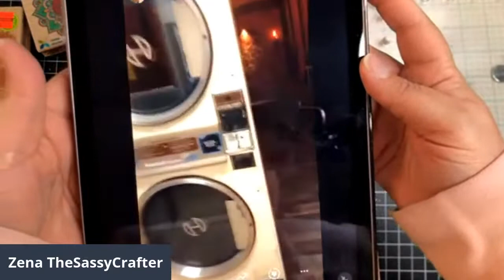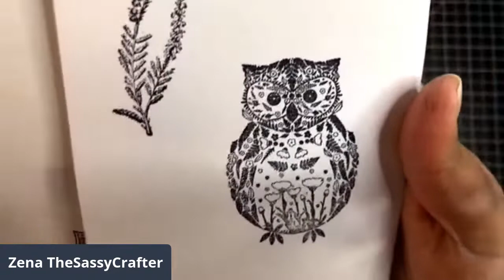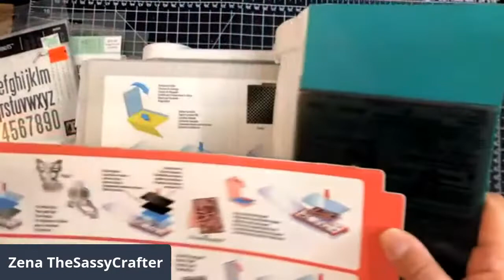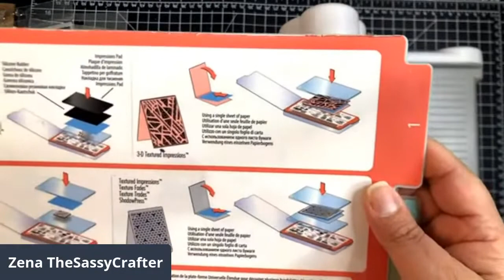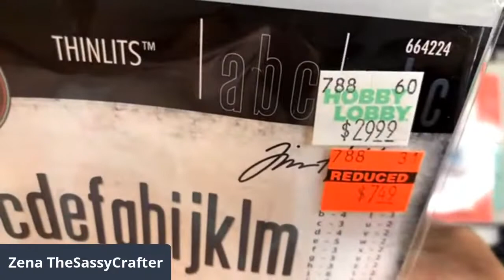Hobby Lobby, Micheal’s, and scrapbook.com Haul!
I mistakenly went I it Micheal’s and Hobby Lobby today. 😆